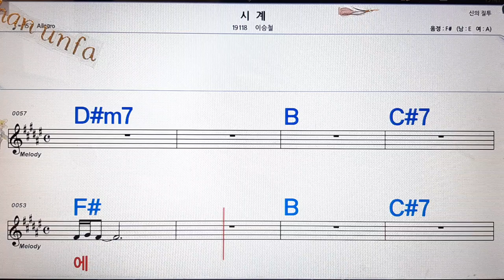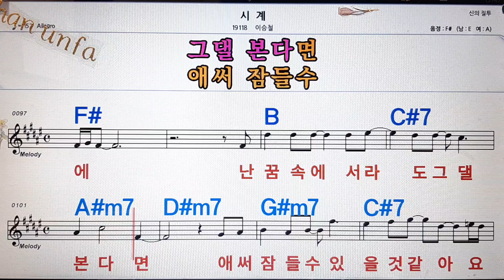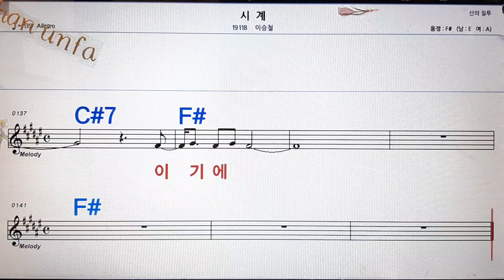시계/이승철💋노래방, 통기타 , 코드 큰악보, 가라오케, 반주💖Karaoke, Sheet Music, Chord, MR